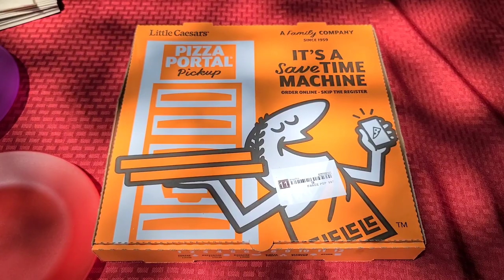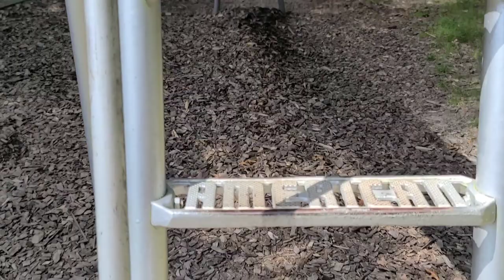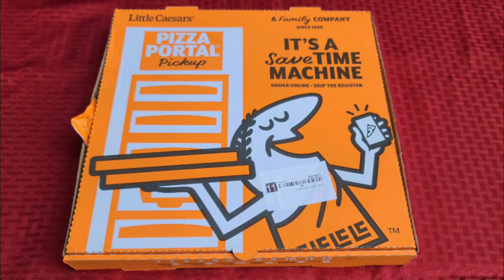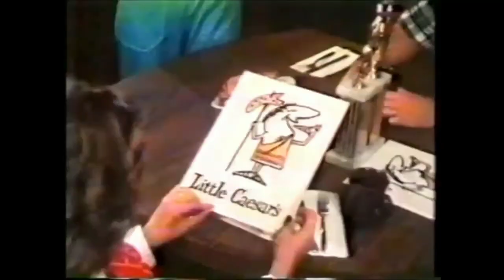Little Caesars NEW Old World Style Fanceroni Pepperoni Review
Join Bobbie and I as we have some special guest today on our fast food picnic. We will try the new Little Caesars Old World Style Fanceroni Pepperoni pizza. This pizza has 100 slices of pepperoni and a crispy crust. So let's eat some pizza and then hang around as we play in the park with granddaughter Stella. Let's Rock n Roll